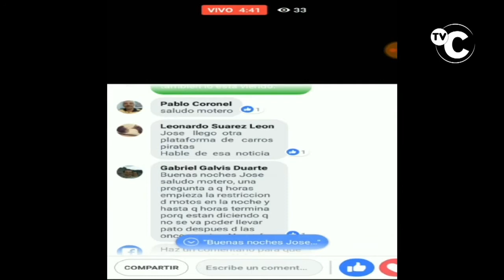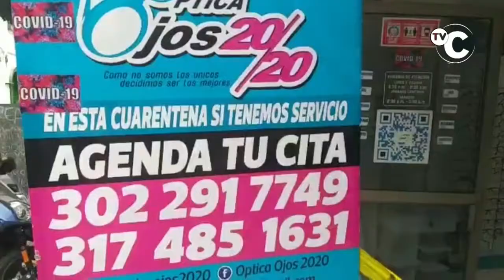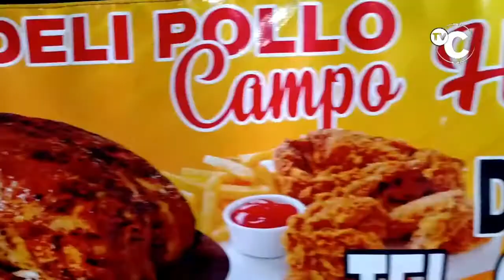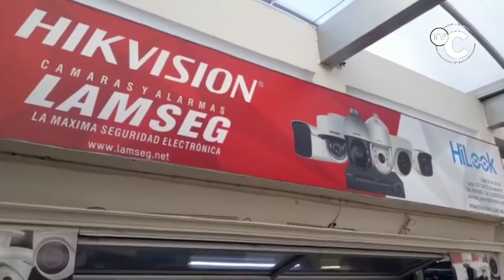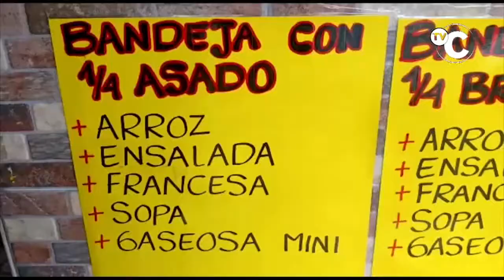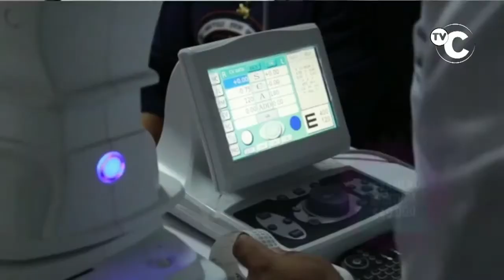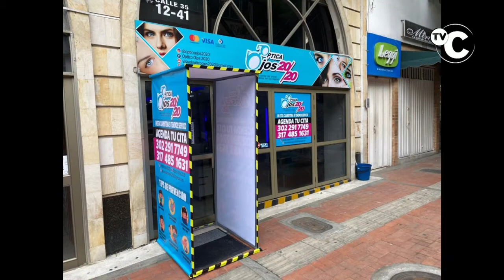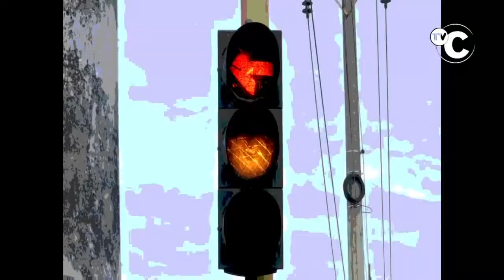IMPACTO MIÉRCOLES 22 JULIO Noticias Judiciales de Colombia